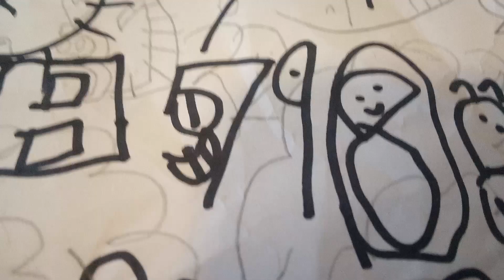79 | Number lore #2354